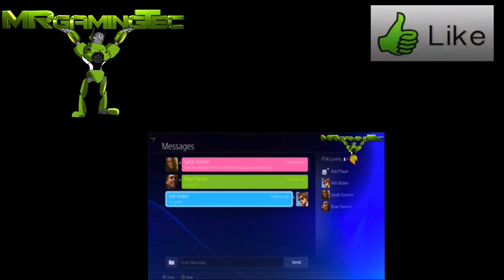Nueva XBOX ONE BLANCA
Dejen su comentario y like si Les gusto eso el video eso nos ayuda y motiva siempre cada dia por que lo mas importante es Tu Opinion
Tambien puedes ver otros videos del canal que te podrian intersar

MrGamingTec

Redes De Mrbrothertec